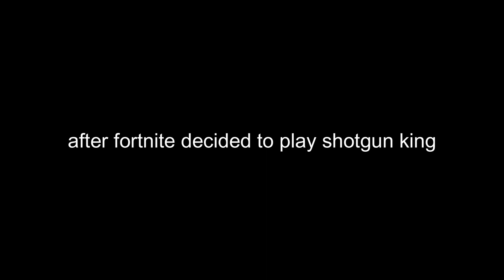"aRe yA ReAdY tO gEt sHoT?" [SHOTGUN KING:THE FINAL CHECKMATE]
welp looks like i got shot.